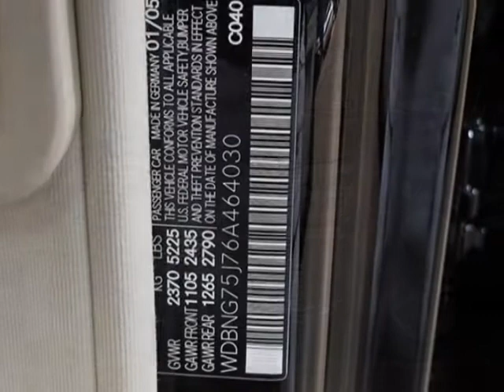2006 Mercedes-Benz S-Class S500 Sedan - Marietta, GA